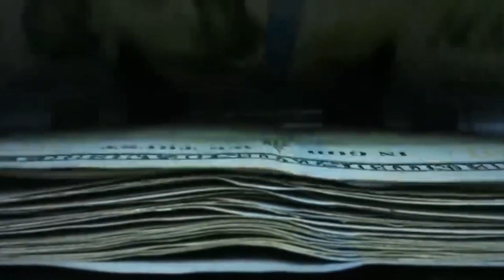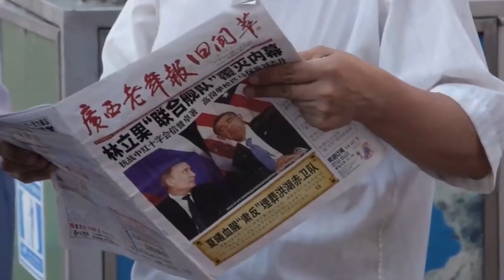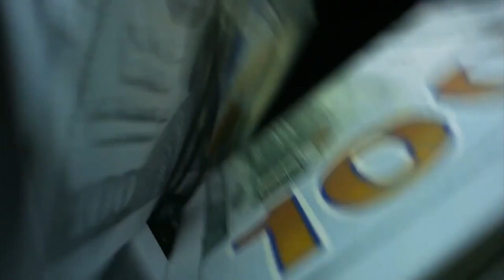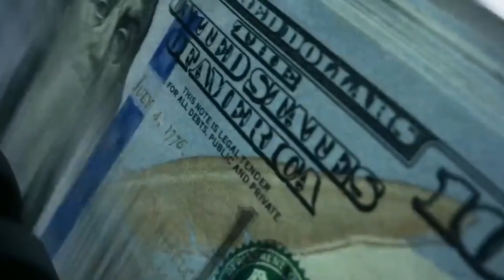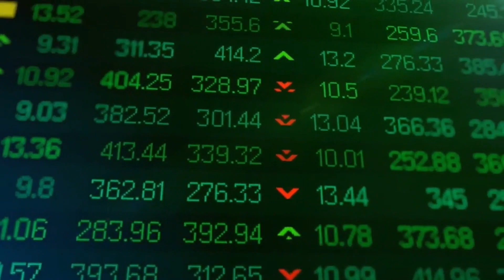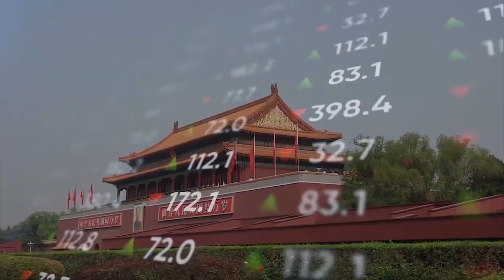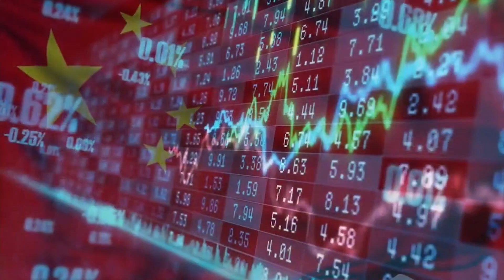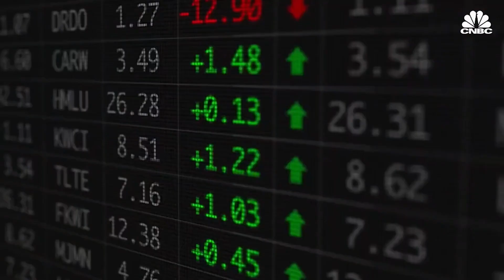Can China's Yuan Defeat the US Dollar? China wants to END the Dollar!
Is China trying to replace the US dollar with its own currency, the Yuan? In this video, we explore the recent initiatives taken by China to dump the dollar and promote the use of its own currency in international trade. From the inclusion of the Yuan in the IMF's currency basket to the creation of the AIIB, China is making big moves to challenge the dollar's hegemony. We also discuss the potential consequences of a US dollar collapse and how to invest in stocks during these uncertain times. If you're interested in learning more about China's strategy to replace the dollar and the future of the global economy, this video is a must-watch. Join us as we delve into the fascinating topic of the China-US dollar relationship and the Yuan's role in the international monetary system.

The Top Spot show brings you informational and entertaining top five videos!

Note: The videos featured on the Top Spot channel are for educational and informational purposes. We try to read each and every comment made.